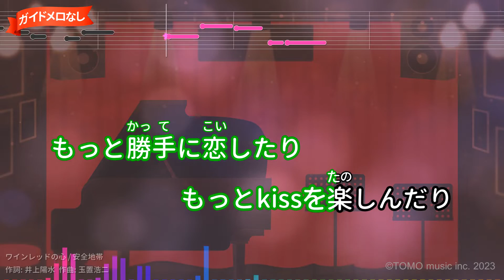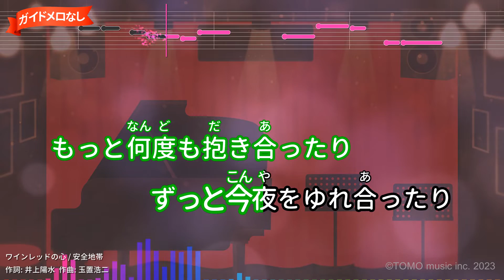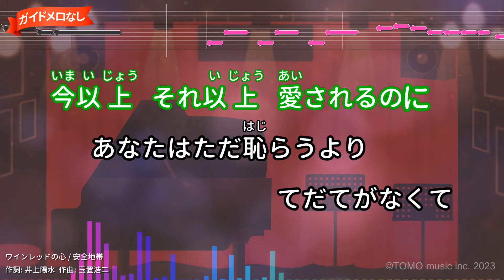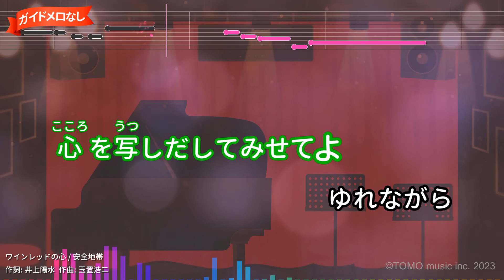【ガイドなし】ワインレッドの心/安全地帯【カラオケ】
作詞：井上陽水/作曲：玉置浩二
1983年11月25日リリース